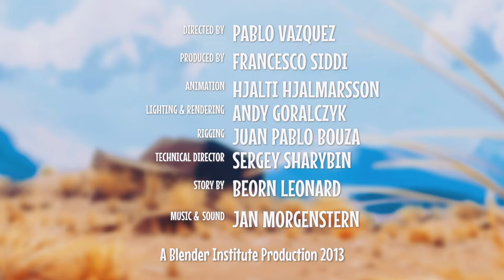Caminandes 2: Gran Dillama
by Pablo Vazquez

The adventures of Koro, a young llama, in Patagonia.